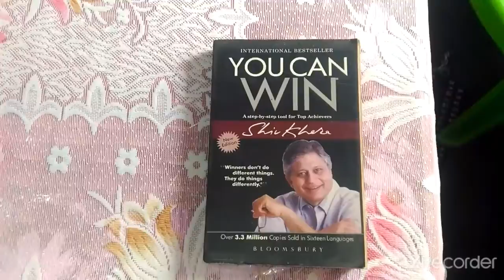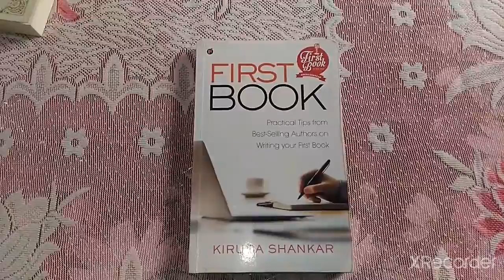Day 17 | Consistent video making challenge | 2021 | continuity